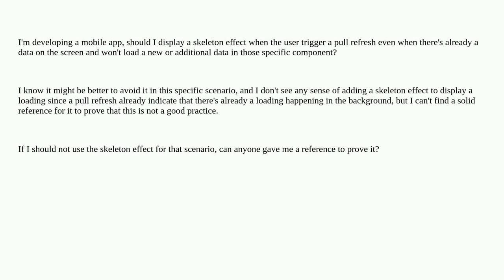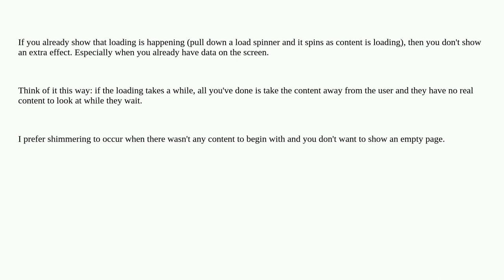Ux: Should a Skeleton loading effect be used when refreshing a view with data already present?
Should a Skeleton loading effect be used when refreshing a view with data already present?

A special thanks goes out to the awesome community

  android loading frontend-development ios